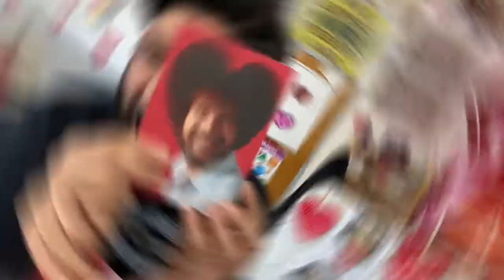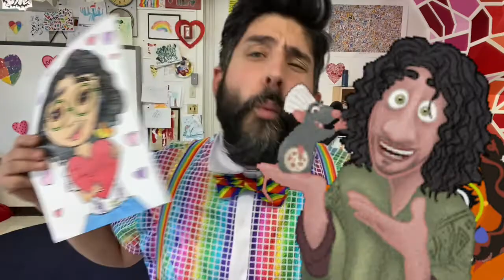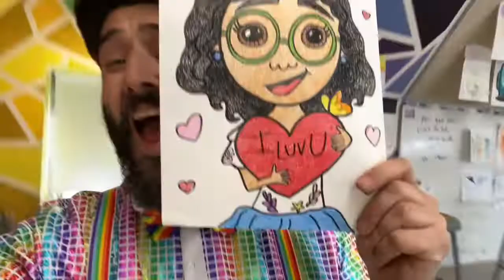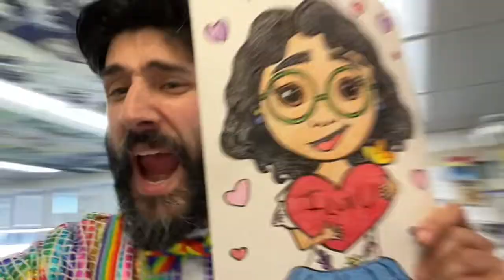Doodle with Mr.Amico Ep.69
Encanto Valentine’s Special